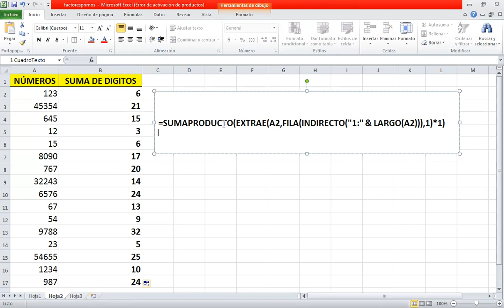Calculando la suma de los dígitos de un número en Excel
En la presente cápsula explicamos como calcular la suma de los dígitos de un número natural de manera simple.Trabajamos diversos ejemplos.

Este es el código de la fórmula:

 =SUMAPRODUCTO(EXTRAE(A2,FILA(INDIRECTO("1:" & LARGO(A2))),1)*1)

¿Cómo funciona la fórmula?

=FILA(INDIRECTO("1:" & LARGO(A2))) crea una vector vertical con una serie de número que empieza en 1 y termina en el número que coincide con el largo del número cuyos dígitos queremos sumar. En nuestro ejemplo el resultado es FILA(1:5) es decir el vector {1,2,3,4,5}

EXTRAE(A2,FILA(INDIRECTO("1:" & LARGO(A2))),1) equivale a EXTRAE(A2, {1,2,3,4,5},1), es decir, extraemos el primer dígito, luego el segundo y así sucesivamente hasta el quinto. Recordemos que SUMAPRODUCTO es una función matricial.

Finalmente SUMAPRODUCTO multiplica cada miembro del vector creado con EXTRAE por 1 y los suma, dando el resultado, 15. Esta multiplicación es necesaria ya que la función EXTRAE da como resultado textos, no valores numéricos.